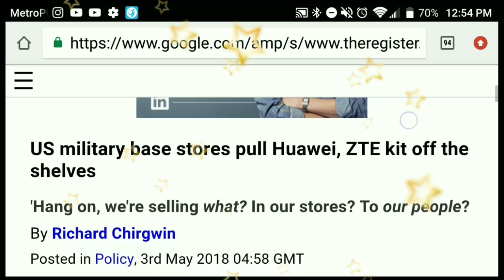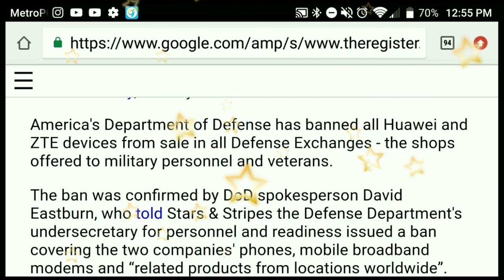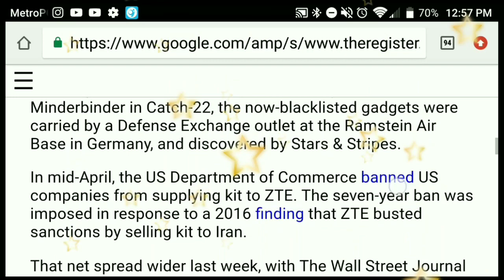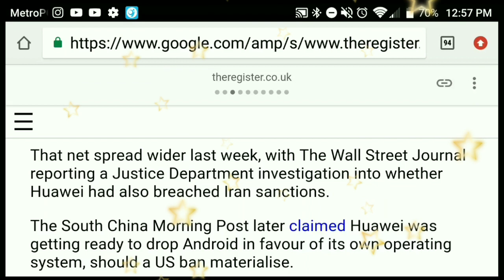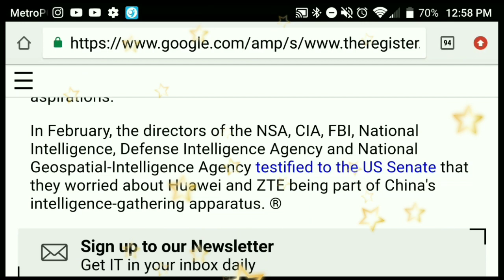ZTE & Huawei BANNED FROM ALL US MILITARY BASES & STORES BY PENTAGON!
on Amazon and shop like you normally would! That's it, any purchase made through this link gives the channel a small kickback thanks!!! CricketWireless MetroPCS BoostMobile ZTE & Huawei BANNED FROM ALL US MILITARY BASES & STORES BY PENTAGON! IF YOU SHOP ON AMAZON USE THIS LINK